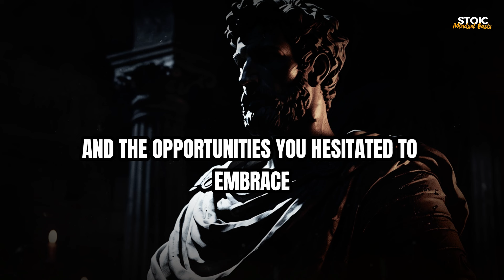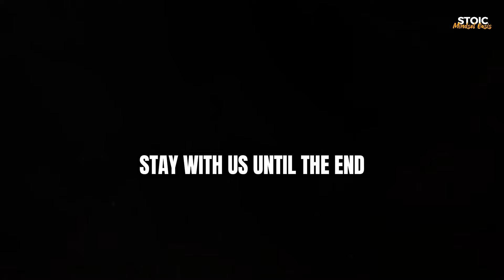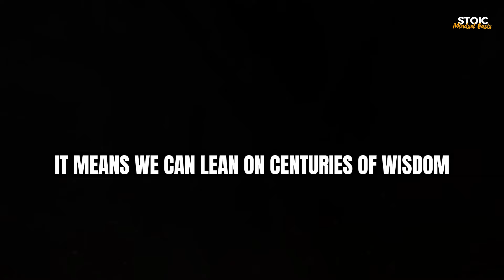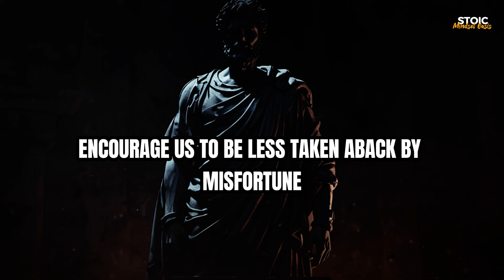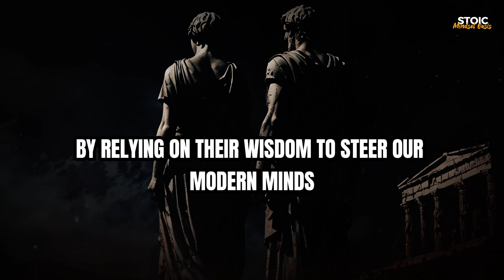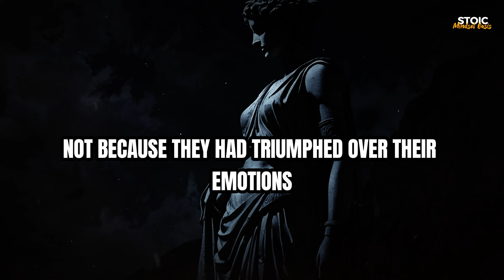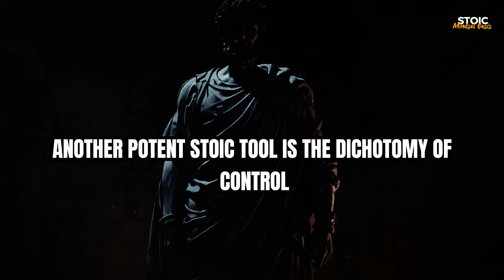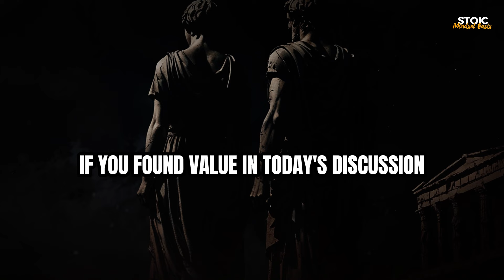13 Stoic Ways to Overcome Anxiety and Strengthen Your Mind | Stoicism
13 Stoic Ways to Overcome Anxiety and Strengthen Your Mind | Stoicism

Are you tired of feeling held back by anxiety? Do you want to develop the mental toughness of a Stoic master? In this video, we'll explore 13 powerful strategies for conquering your anxiety and achieving a more peaceful, focused state of mind. From the ancient wisdom of Stoicism, learn how to reframe negative thoughts, build resilience, and cultivate a sense of inner calm. Whether you're struggling with anxiety, depression, or simply want to improve your mental well-being, these Stoic principles will help you develop the mental strength and clarity you need to overcome any obstacle. So, get ready to take control of your anxiety and start living the life you deserve!

🎯 Key Moments
0:00 - DON'T SKIP
1:32 - Lesson #1
4:12 - Lesson #2
7:21 - Lesson #3
10:54 - Lesson #4
14:31 - Lesson #5